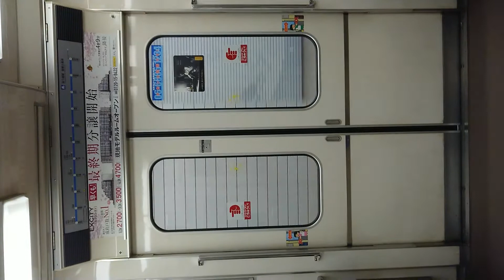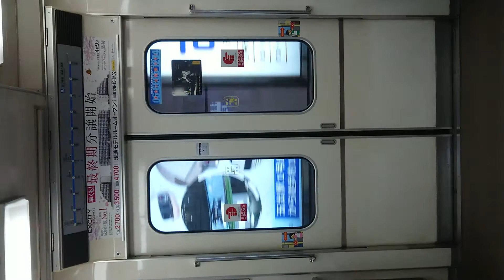Osaka Metro 四つ橋線 扉 閉 岸里駅～玉出駅